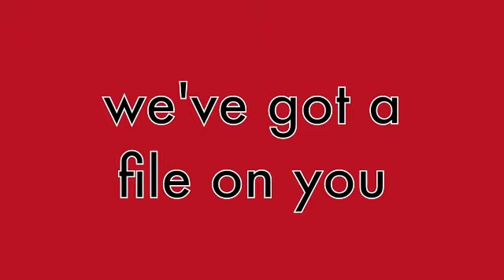blur - we've got a file on you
2010 heads